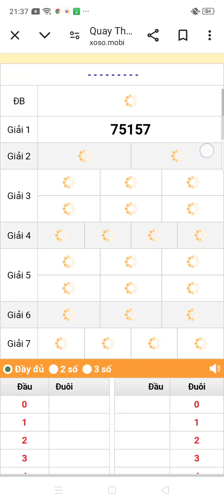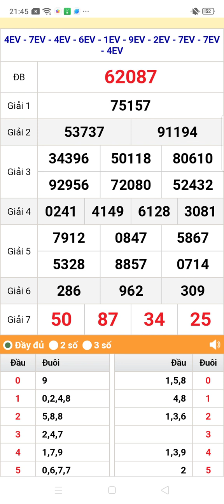quay thử xổ số miền bắc thứ hai ngày 13/5/2024